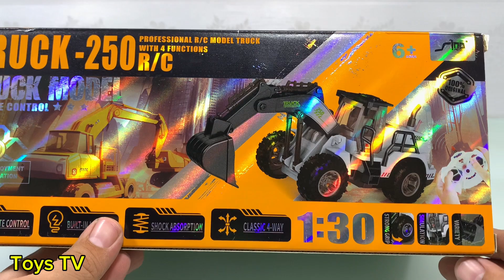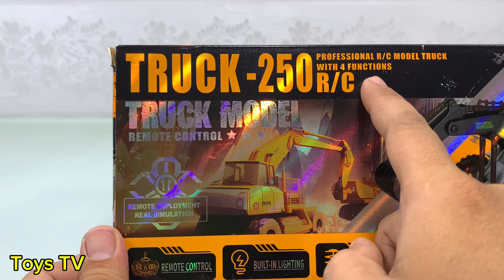Toys TV | Đồ Chơi Xe Công Trình Xe Cẩu Xe Ủi Đất 250 Điều Khiển Từ Xa - Cars Truck 250 All New Model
Đây là Video chi tiết về sản phẩm

👉Tham gia làm hội viên của kênh để được hưởng các đặc quyền dành riêng cho Hội Viên:

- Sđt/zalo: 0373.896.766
- Địa chỉ Shop: Số 50 đường số 3A, Phường Tân Tạo A, Quận Bình Tân, TP.HCM.
- 🆘 © Bản quyền thuộc về Toys TV (Shop Nhân Tài).